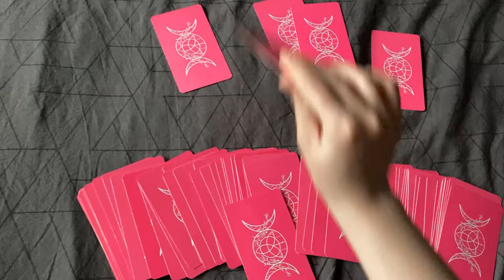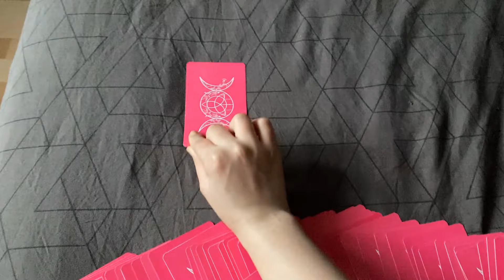TAROT NASIL BAKILIR | kendi deneyimlerim ve başta yaptığım hatalar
Nasıl tarot baktığımla ilgili video çekmemi istemiştiniz ben de tüm deneyimlerimi ve taktiklerimi anlattım. Umarım yardımcı olmuştur. Video hoşunuza gittiyse beğenmeyi unutmayınn💖